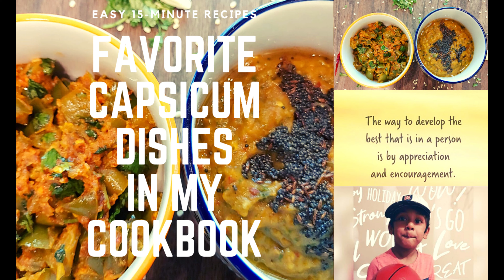`First Give Away Winners Announcement Vlog| Chit-Chat| Congratulations to the Winners/Subscribers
Wish me Good Luck in my second Year

Whats app LINK for Unique Collection of Mine

Please send your details to
 I will dispatch your gifts as soon as possible once I received all your details.